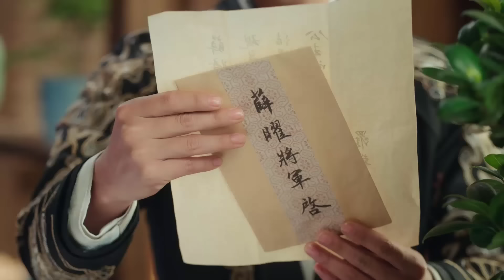[Thuyết Minh] LY NHÂN TÂM THƯỢNG - Tập 03 | Siêu Phẩm Cổ Trang Ngôn Tình Cực Hot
✤ Đạo diễn: Cao Tông Khải
✤ Diễn viên: Trịnh Nghiệp Thành, Hồ Ý Hoàn
✤ LY NHÂN TÂM THƯỢNG kể về về nàng công chúa Từ Sơ Nguyệt bị chứng mất ngủ lại không được sủng ái và tướng quân mặt lạnh Tiết Diệu đang điều tra chân tướng về cái chết của huynh trưởng. Hai người tạo nên một đoạn tình cảm vừa ngọt ngào lại vừa ngược tâm.